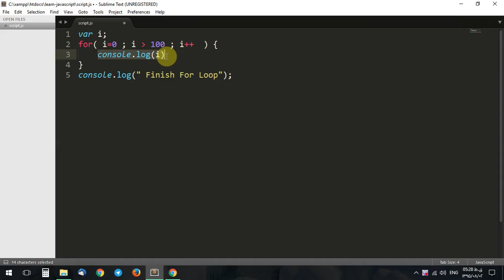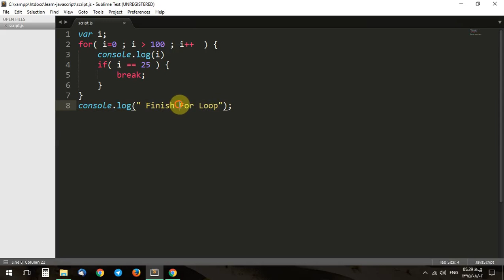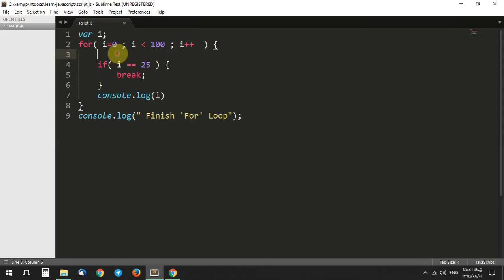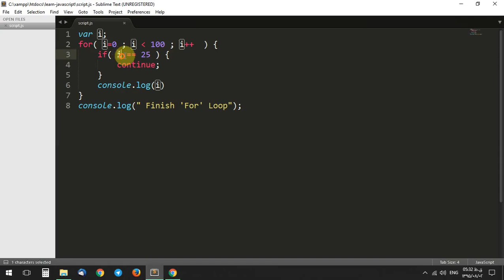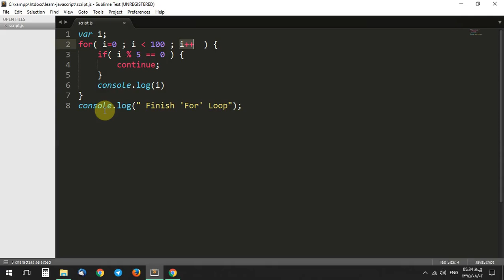آموزش جاوااسکریپت قسمت ششم